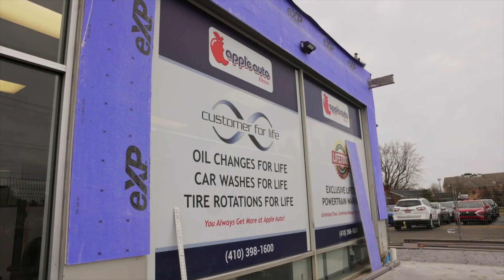Oil Changes - Dan Marcheski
Looking for a new vehicle and want to ensure it stays in top condition for years to come? Look no further than Apple Mitsubishi! With your purchase of a new vehicle, we're offering free oil changes for the life of your car. That's right - you'll never have to worry about paying for an oil change again! Our expert technicians will keep your engine running smoothly and efficiently, and you'll be able to enjoy all the benefits of your new car for years to come. So why wait? Visit Apple Mitsubishi today and drive off with peace of mind knowing your car will always be in the best of hands.